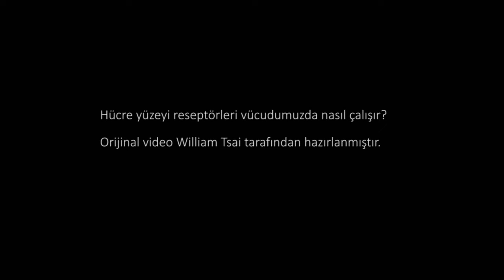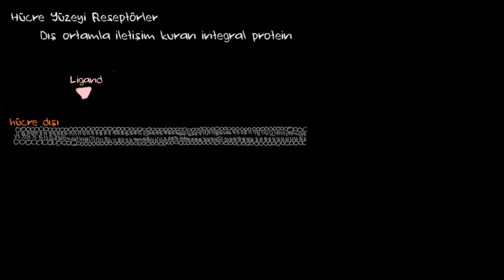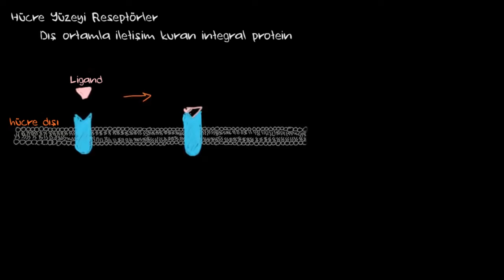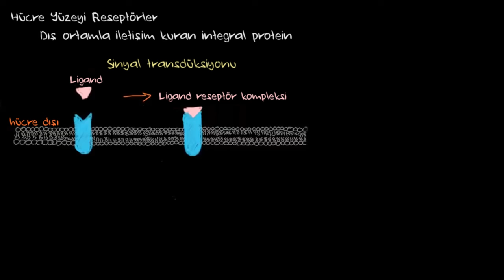Hücre Yüzeyi Reseptörleri (Biyoloji / Hücreler)